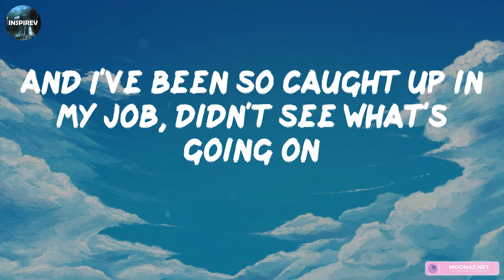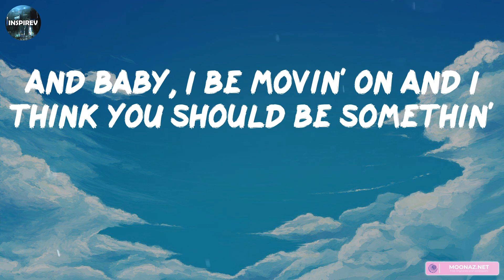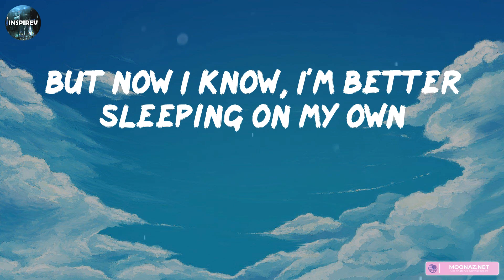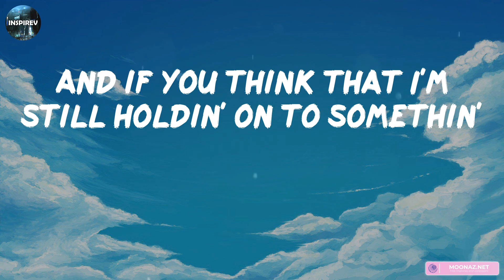Justin Bieber - Love Yourself (Lyrics) || Playlist || Gym Class Heroes ft. Adam Levine, Olivia Rodr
Justin Bieber - Love Yourself (Lyrics) || Playlist || Gym Class Heroes ft. Adam Levine, Olivia Rodrigo
👋 Hey guys, welcome to Inspirev!